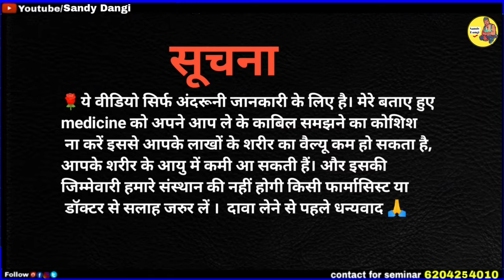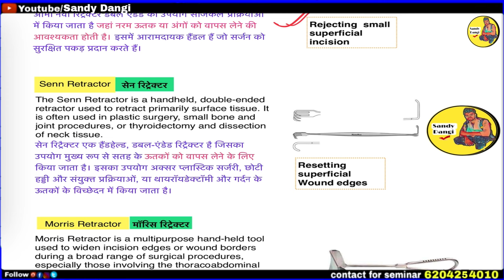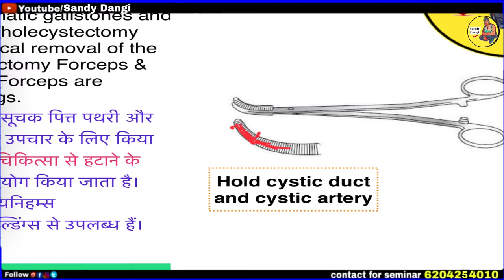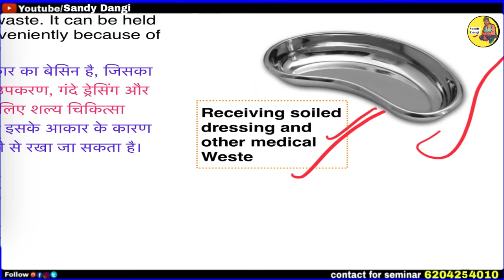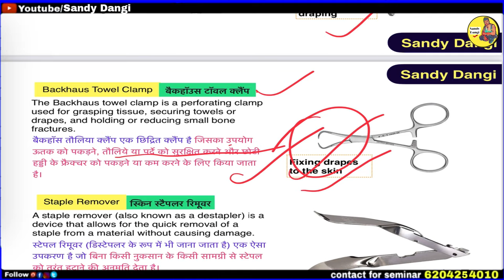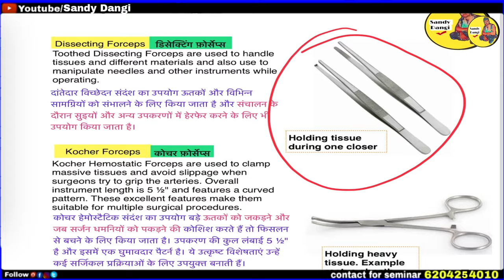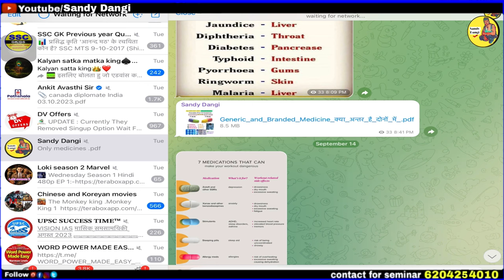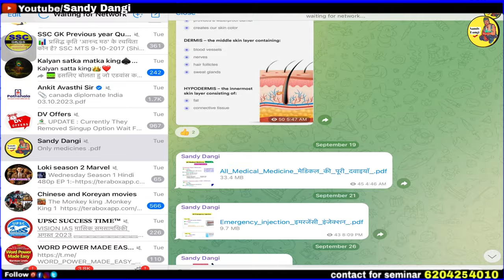surgical Instruments || Medical instrument || opretion instrument || OT instrument || Opretion औजार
( किन्हीं बंधुओ को हमारा PDF चाहिए तो plz टेलीग्राम का सब्सक्रप्शन ले के डाउनलोड कर लें जिसका चार्ज बहुत हीं मिनिमम (499) है  life time access रहेगा और हर new video की FDF मिलती रहेगी टेलीग्राम से जुड़ने के लिए उपर no दिया  गया है इंक्वारी कर सकते हैं 🙏 धनयवाद)

Hello frends this is my YouTube channel
And my all video educational, intertenment and information porpus.
2)Twitter - Take a look at।@Sandydangi64
 education and intertenment porpus
 आपका बहुत बहुत  धन्यवाद video देखने के लिए
              Your searching topics
Wound Healing Medicine
Antiinflammatory medicine
Antiinflammatory injection
Antibiotics injection
Antibiotics Tablet
Antifungal medicine Emergency Injection
Use of emergency Injection Emergency medicine use in hindi
Emergency Injection use in hindi Emergency Injection name
Antibiotics injection
Gastritis injection
Gastritis medicine
Antiemetic drugs
Antiemetic injection
Antiemetic medicine
How to use emergency injection How to use emergency medicine
etamsylate injection
Methergin Injection